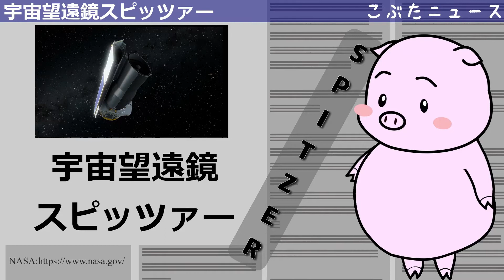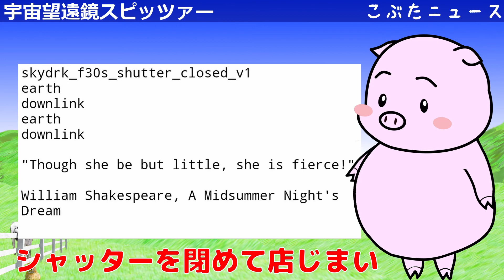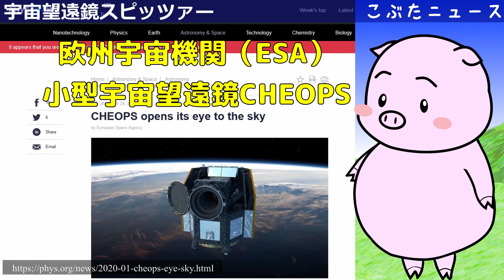宇宙望遠鏡スピッツァー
追記：2020年に運用を終えた宇宙望遠鏡「スピッツァー」が塵に隠された超新星を捉えていた　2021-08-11
July 17, 2020 NASA Announces New James Webb Space Telescope Target Launch Date
(NASA now is targeting Oct. 31, 2021)

April 17, 2020　California Nebula Stars in Final Mosaic by NASA's Spitzer

ハッブルの100倍高性能！ ＮＡＳＡが「オリガミ宇宙望遠鏡」の展開試験に成功 2020/04/01
ありがとう、スピッツァー。16年以上に渡る運用が終了

Space Photos of the Week: An Ode to Infrared

NASA's James Webb Space Telescope may miss March 2021 launch, GAO report says

宇宙望遠鏡CHEOPSが望遠鏡のカバーを開放、観測開始へ向け準備進む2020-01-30
CHEOPS website!